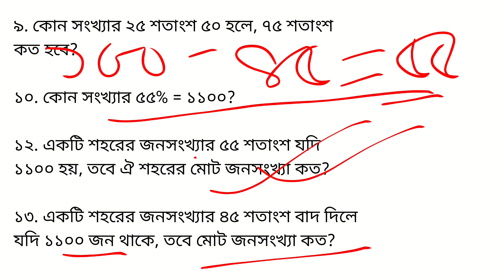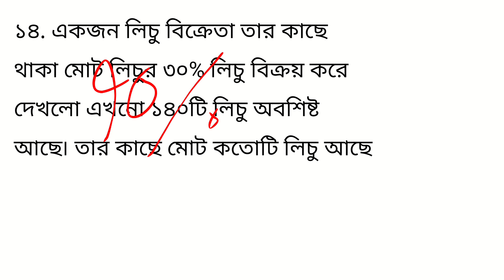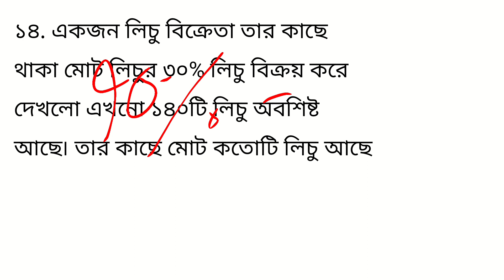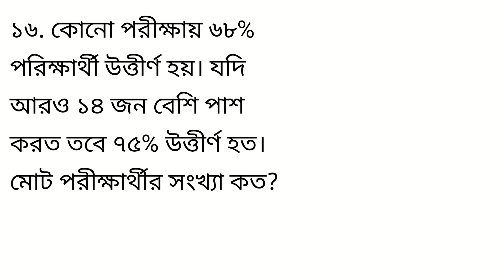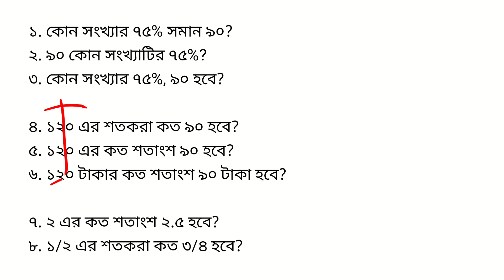শতকরা; পার্ট-৩ || গণিত কৌশলের সাথে নিয়মিত চর্চা না করলে অনেক পিছিয়ে পড়বেন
নিয়মিত চর্চা করুন, গণিত ভীতি দূর করুন।